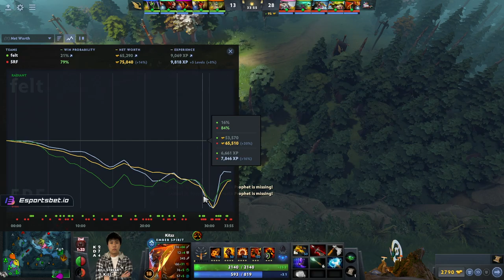5RATFORCESTAFF vs Felt – Game 3 - DPC 2023 NA Spring Tour Division I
DPC 2023 North America Spring Tour Division I
March 13 - April 2
Teams: 8

Participating Teams:
TSM
Shopify Rebellion
nouns
Wildcard Gaming
5RATFORCESTAFF
B8
Team DogChamp
felt

Format:
One group of 8 teams
Single round-robin
All matches are Bo3
1st-2nd place teams are qualified for the Major
1st-6th place teams will remain in Division I for the next tour
Bottom two teams are relegated to Division II for the next tour